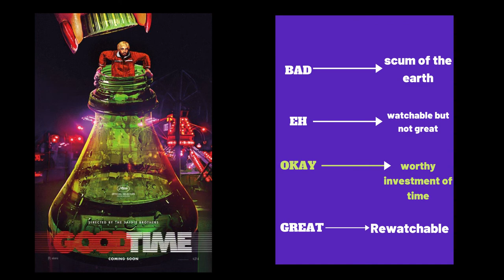Good Time reviewed by Mike Hass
Good Time review the film is about A bank robber stops at nothing to free his brother from prison, launching himself into a nightlong odyssey through New York's dark and dangerous criminal underworld.